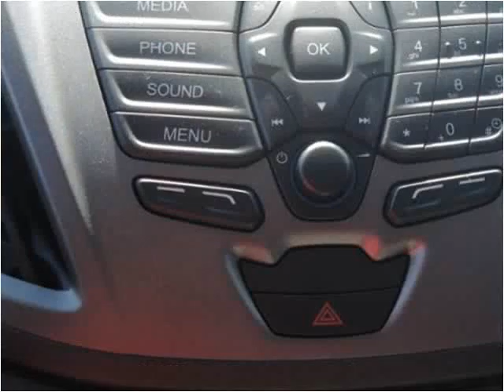2015 Ford T250 New Cars Manassas VA